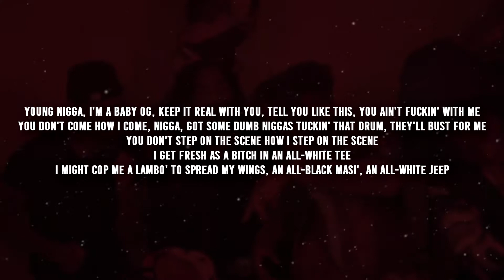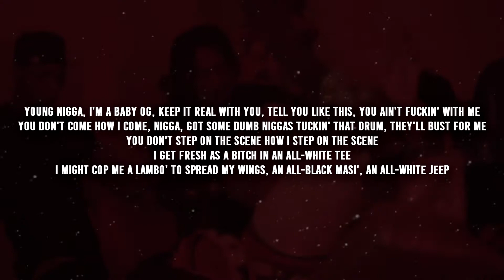JayDaYoungan - Bankroll (lyrics)